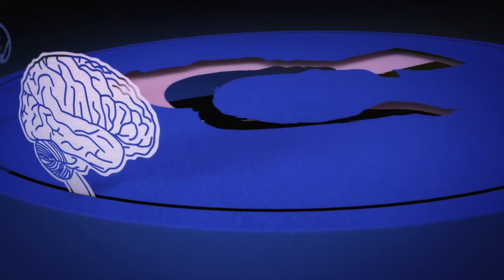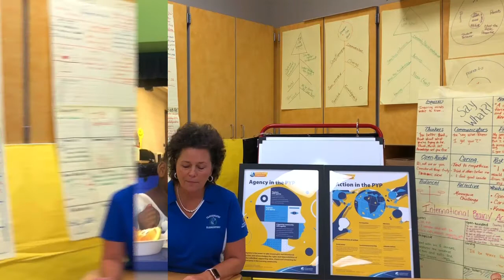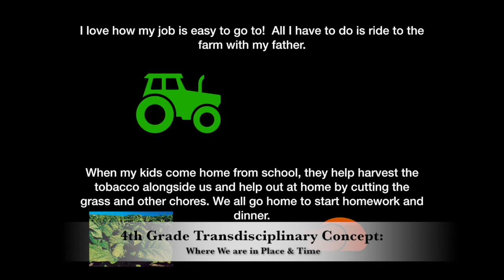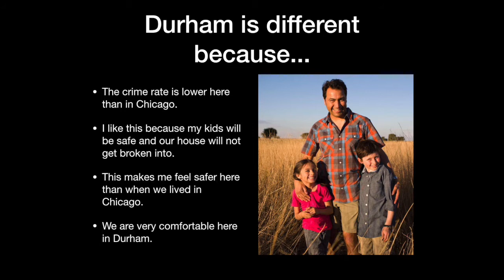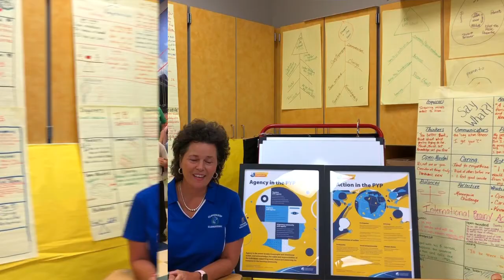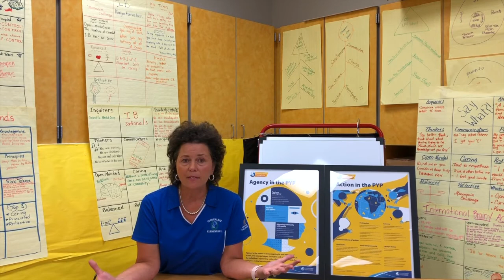Cloverleaf Elementary School - Why IB?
Watch the video to learn more about IB education at Cloverleaf Elementary School.